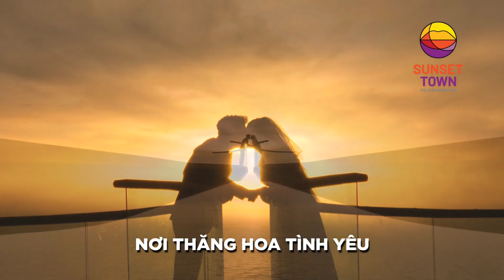Cầu Hôn Phú Quốc | Kiss Bridge T7/2023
2. Commercial Villa Bãi Trào
3. Biệt thự Hòn Thơm
4. Shophouse Santorini Hòn Thơm
5. Shophouse Đại Lộ Đông Tây
7. Sun Group Phú Quốc
8. Sun Group Hòn Thơm
9. Sun Secret Valley Phú Quốc

1. Sunneva Island Đà Nẵng